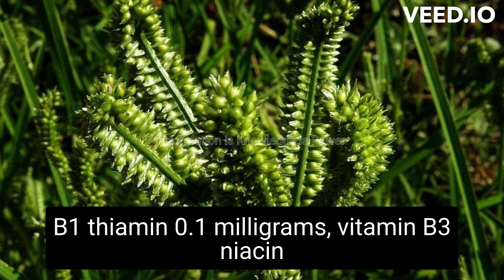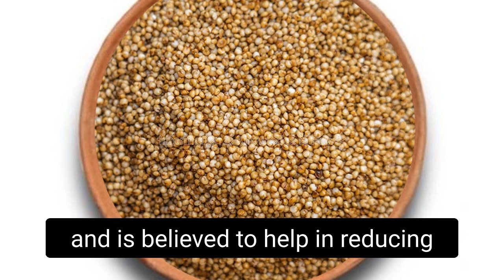Nutrition Values of Kodo Millet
Nutrition Facts about Kodo Millet
Ingredients List of Kodo Millet
Ingredients and Nutrition's Present in Kodo Millet